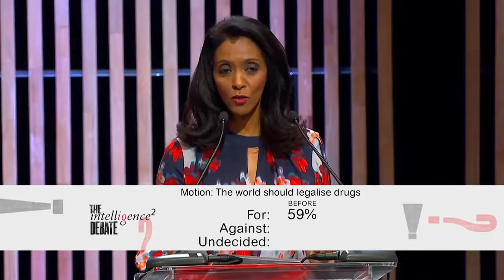The World Should Legalise Drugs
The World Should Legalise Drugs, The World Should Legalise Drugs